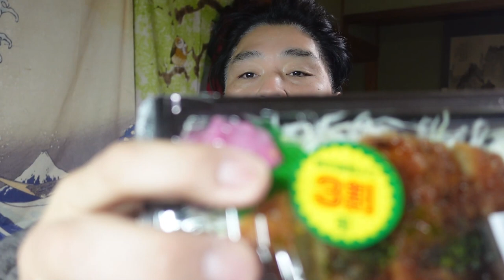【隠居TV】格安スーパー「おだ」に潜入「ラムー大黒天物産」との関係は？